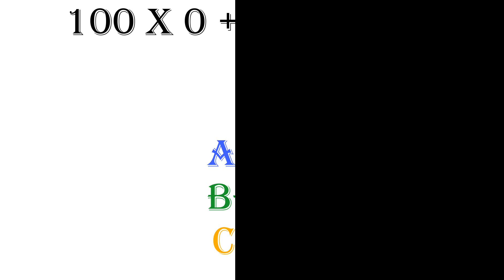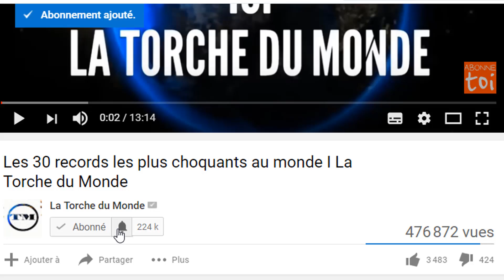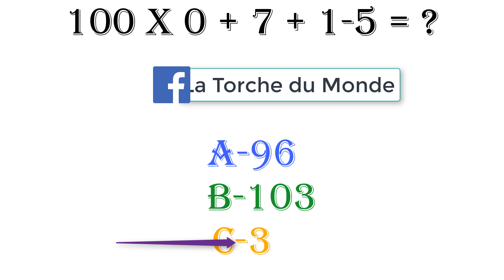Voici la vraie raison pour laquelle le président de Barcelone a démissionné I La Torche Monde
Voici la vraie raison pour laquelle le président de Barcelone Bartomeu a démissionné